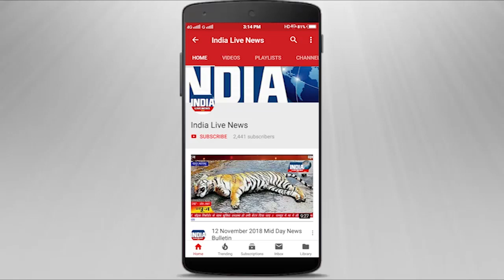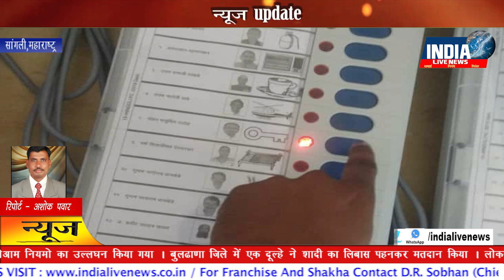हिंगोली मतदान केंद्र पर खुलेआम नियमो का किया गया उल्लघन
सांगली के हिंगोली लोकसभा सीट के हिंगोली मतदान केंद्र पर खुलेआम नियमो का उल्लघन किया गया |